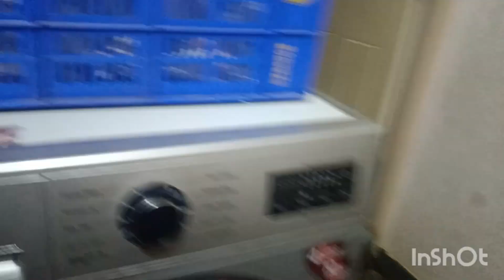hotel style dosa recipe....